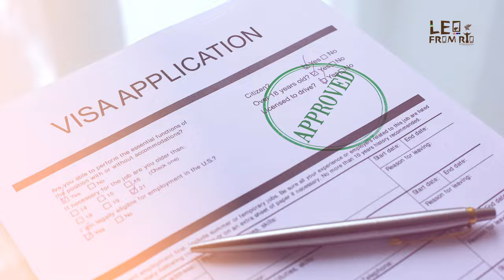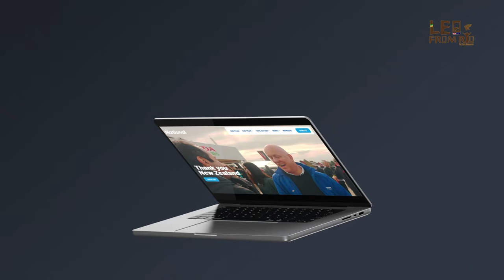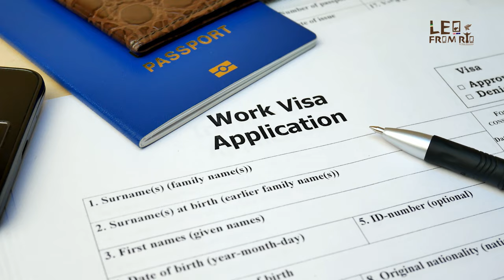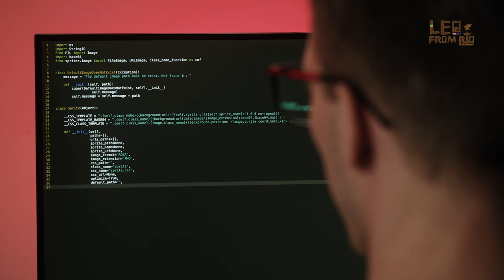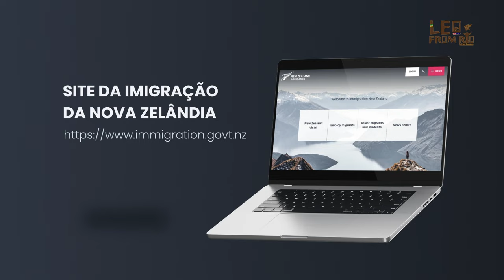Veja o motivo da felicidade de Ryan na Nova Zelandia com Leo From Rio (conquista, sonhos de muitos).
Canal Leo From Rio.

Aqui estão as etapas básicas para obter um visto de férias de trabalho (working holiday visa) para a Nova Zelândia em 2023:

1. Verifique os requisitos: Certifique-se de que atende aos critérios de elegibilidade, como idade (geralmente entre 18 e 30 anos), nacionalidade e condição de saúde.

2. Documentação necessária: Reúna todos os documentos necessários, como passaporte válido, prova de fundos financeiros suficientes para sustentar-se durante a estadia, reserva de passagem de retorno ou fundos para comprar a passagem e comprovante de seguro saúde.

3. Inscrição online: Aplique online por meio do site oficial do governo da Nova Zelândia para o visto de férias de trabalho. Preencha todos os campos requeridos e submeta suas informações.

4. Taxas: Pague a taxa de inscrição. Verifique os requisitos específicos em relação ao pagamento e acompanhe o status de sua inscrição.

5. Exame médico e certificado de boa conduta: É possível que você precise fazer um exame médico e obter um certificado de boa conduta para seu visto. Siga as instruções fornecidas pelo site oficial para completar essas etapas, se necessário.

6. Processamento: Aguarde a análise da sua inscrição e o processamento do visto. Isso pode levar algum tempo, então seja paciente. Verifique regularmente o status da sua inscrição no site oficial.

7. Confirmação: Uma vez aprovado, você receberá uma confirmação por e-mail. Siga as instruções fornecidas para finalizar o processo e receber seu visto de férias de trabalho.

Certifique-se de verificar as informações atualizadas no site oficial do governo da Nova Zelândia para obter os requisitos mais recentes e os passos específicos para a inscrição no working holiday visa. Boa sorte em sua aventura na Nova Zelândia!